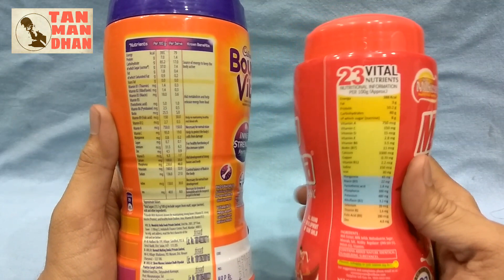Health Tonic malto vitaa क्या Bornvita और Horlicks से ज्यादा अच्छा है?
Online available
Malto Vitaa Health & Nutrition Drink-500g Jar (Classic Malt)

Malto Vitaa Health & Nutrition Drink- 500g Jar (Chocolate)

Bournvita Health Drink, 750 gm Refill Pack

Horlicks Health & Nutrition drink - 750 g Refill Pack (Classic Malt)

इस वीडियो में जाने इन दोनों की पूरी जानकारी जिससे आपको पता चलेगा कोनसा आपके लिए best है।जब भी आप इन्हें खरीदे तो एक बार इनके पोषक तत्वों को ज़रूर देखें।

Other Health Supplements :

Horlicks Protein+ Health and Nutrition Drink - 400 g Pet Jar (Chocolate)

Horlicks Protein+ Health and Nutrition Drink - 200 g Refill Pack (Chocolate)

MuscleXP Complete Protein and Vitamin Shake Mix - 500 g

Naturyz Instantized Bcaa Energy Blast (Blueberry Mojito Flavor) - 450Gms Comes With Shaker

Naturyz Men's Sport Multivitamin With 55 Vital Nutrients & 13 Performance Blends Consisting

MuscleXP Biotin Hair Skin and Nails Complete Multivitamin with Amino Acids

MuscleBlaze Whey Gold 100% Whey Protein Isolate, 2 kg

HealthKart SlimShake-Meal Replacement Shake -Weight Management (Mango)-1kg

Incredio Shake-A-Meal, Weight Loss- Chocolate (500g)

Ensure Balanced Adult Nutrition Health Drink - 400g  (Vanilla)

PediaSure Health & Nutrition Drink Powder for Kids Growth - 1kg (Chocolate)

हमारे दूसरे हेल्थ वीडियो यहाँ देखें

Thanks